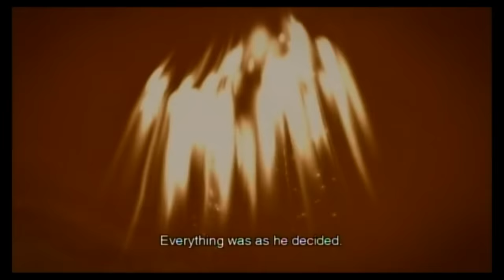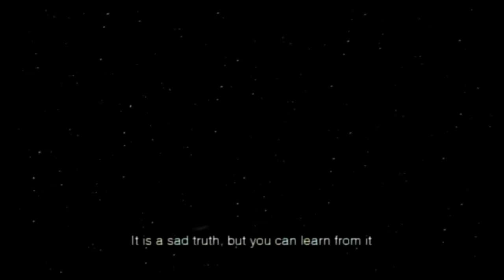Let's Play Xenoblade Chronicles Blind! Part 62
In this theme changing episode, we take the theme of loosing and throw that to the Volfs as we begin the theme of winning. Starting with defending Colony 6 from the Dick. Enjoy